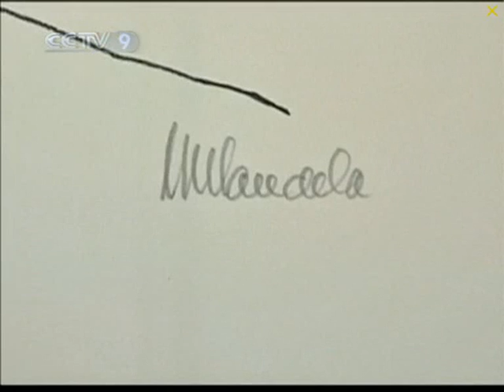Nativeartefacts.com Revolutionary Story And Living Memory